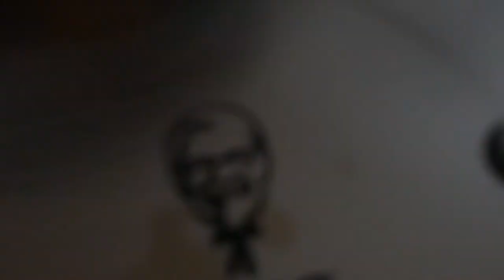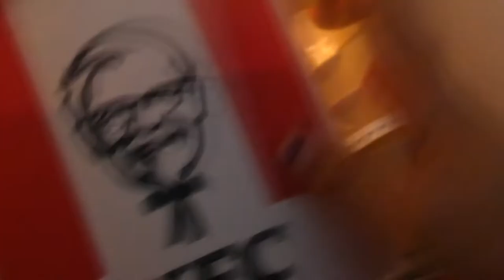NIEUWE HAKKEN AAN - VLOG 582 👠 MAMMA OP HAKKEN